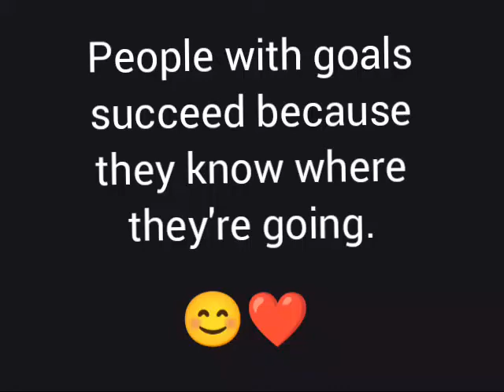people with goals succeed